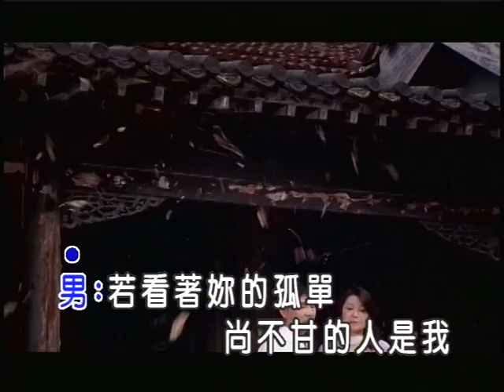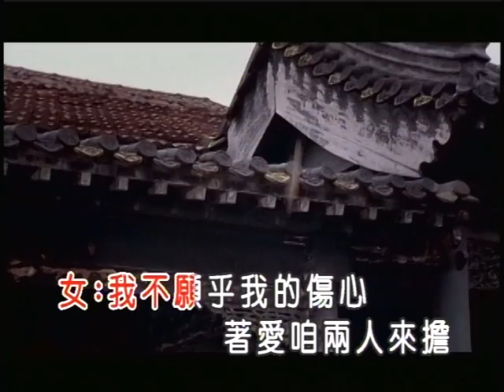方瑞娥vs高向鵬-無緣的人(官方KTV版)